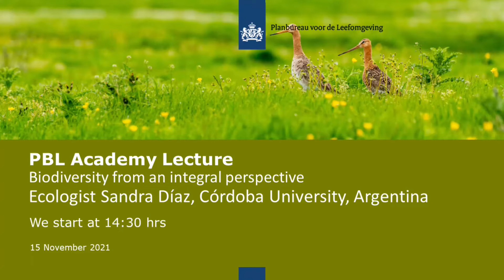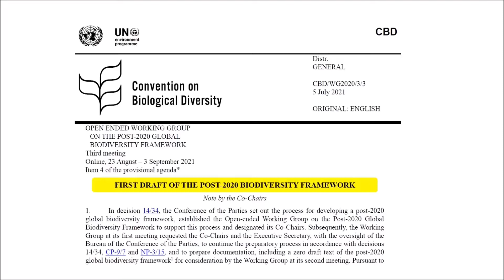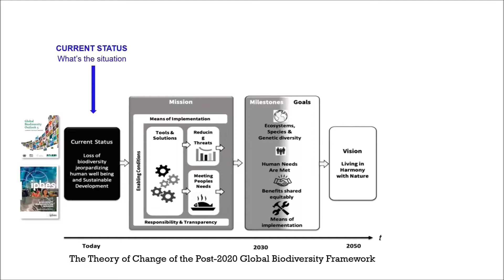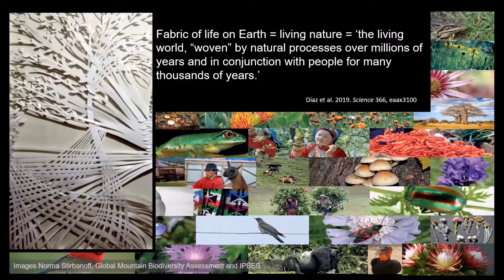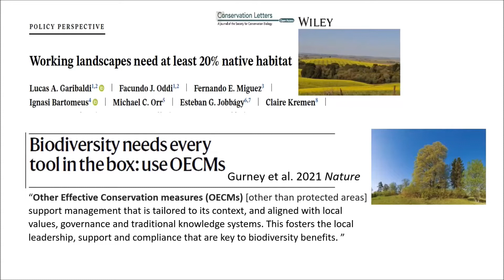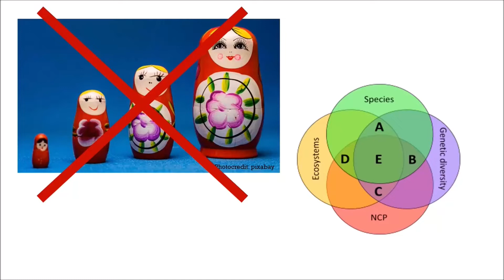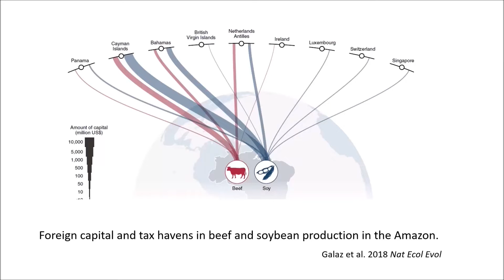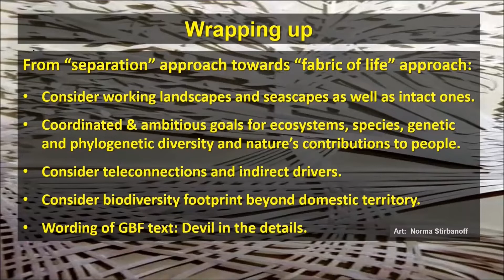PBL Academielezing: Een integrale kijk op biodiversiteit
Hoe kunnen we de natuur versterken voor een betere leefomgeving en biodiversiteitsverlies tegengaan? Tijdens de PBL Academielezing op 15 november ging internationaal vermaarde ecologe Sandra Díaz uitvoerig in op de noodzaak van een transformatieve, integrale benadering: van local to global. De vertaalslag naar beleid en uitvoering rondom biodiversiteit in Nederland en in Europa werd gemaakt door Johan Osinga, Directeur-Generaal van het ministerie van LNV en door Jolinda van der Endt, directeur van BIJ12, de organisatie die in Nederland provincies ondersteunt bij de uitvoering van hun biodiversiteitsbeleid. De brede benadering van  het onderwerp over verschillende bestuurslagen maakt deze Academielezing zeer actueel in aanloop naar de VN Biodiversiteitstop in Kunming. De voertaal van de lezing en discussie was Engels.

0:00:00 Introductie
0:06:31 Lezing door Sandra Díaz
0:43:27 Discussie met Johan Osinga, directeur-generaal ministerie LNV
0:53:19 Discussie met Jolanda van der Endt, directeur BIJ12
1:04:52 Algemene discussie